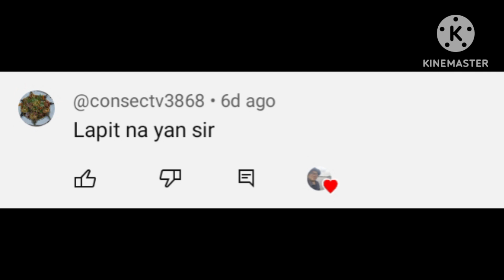MONTAHE FINALE 1.2 B - ANG PAG ANDAR NG MAKINA NA MAY CROSS JOINT.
MONTAHE FINALE 1.2B - ANG PAG ANDAR NG MAKINA NA MAY CROSS JOINT
SONG: FREDJI - BLUE SKY